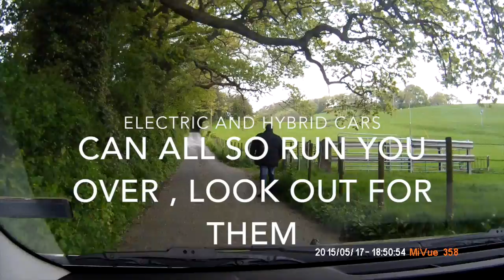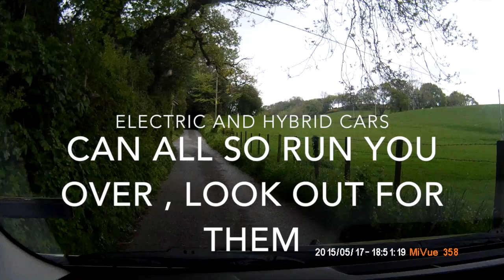people who are not aware of electric cars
This video is about people who are not aware of electric cars